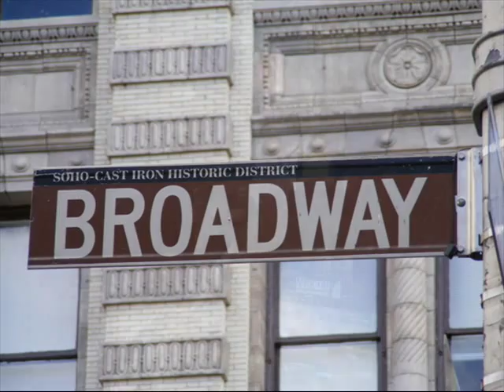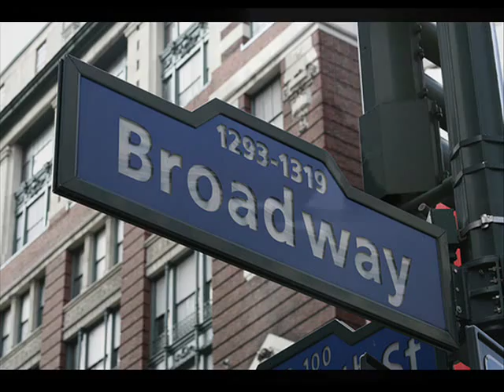Ken Tobias - New York City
Beautiful song from 1977.